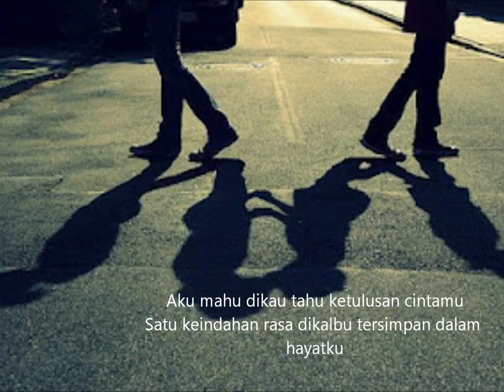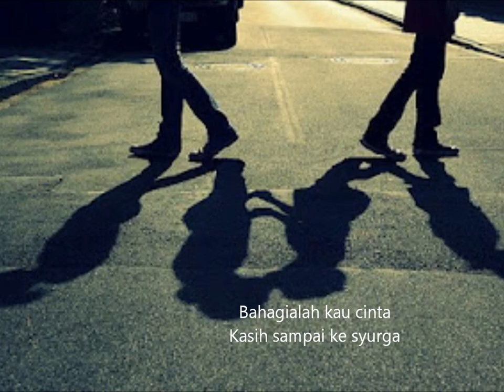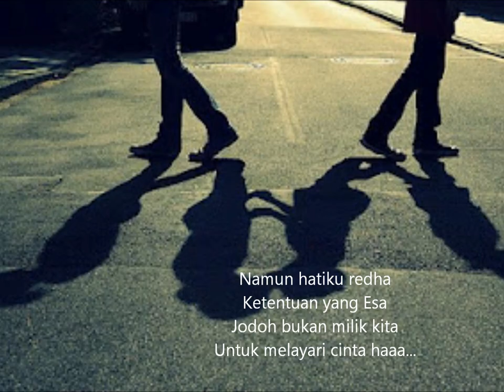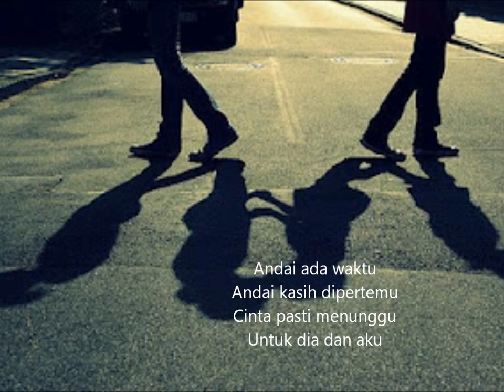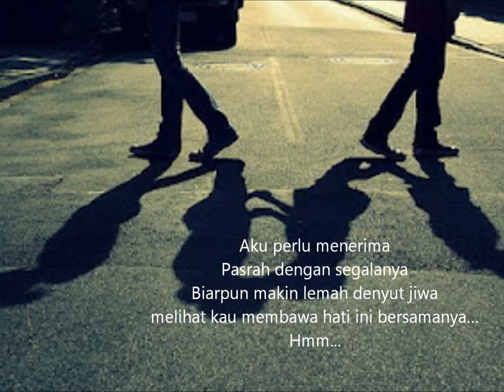Andai ( IF )- Kaer Azami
let's sing a malay song